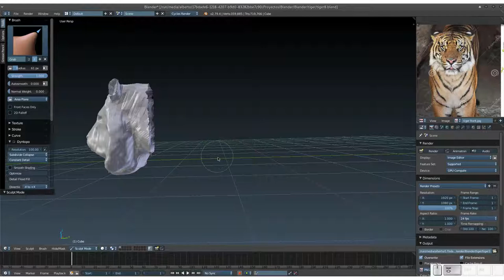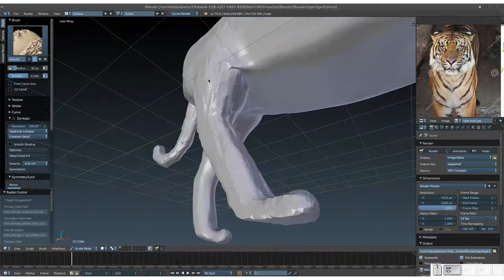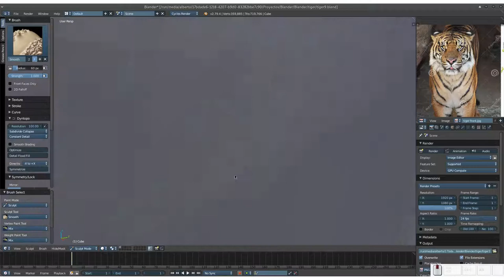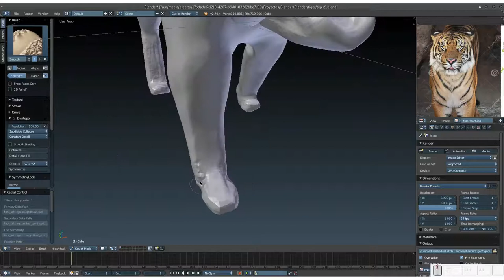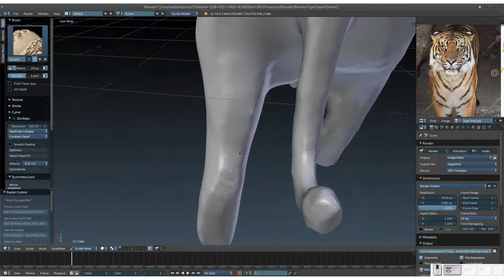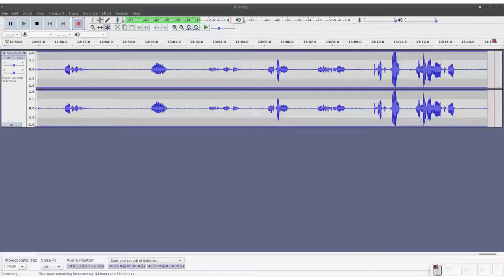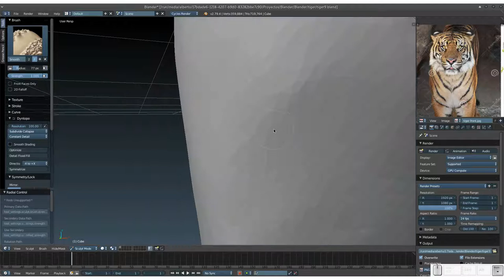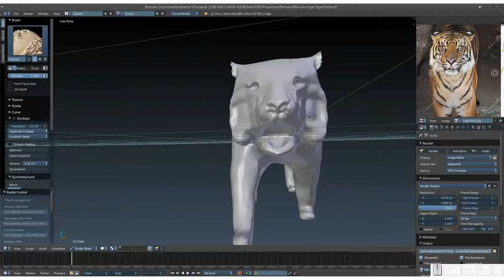Blender: Creando un tigre. Parte 7. Suavizando al tigre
En este vídeo suavizamos la totalidad del felino.